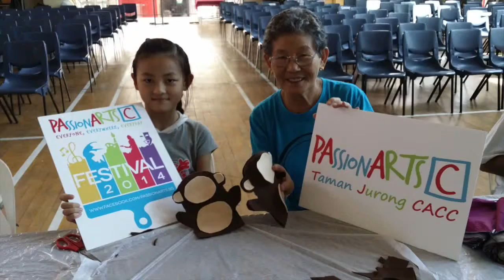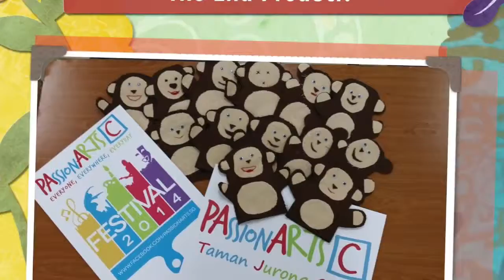Taman Jurong Puppet Making Workshop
Taman Jurong Puppet Workshop

Based on 5 Popular Children Stories, we are invited to transform the 5 pillars in Taman Jurong into a giant Story book using puppets and other materials to make the stories come to live!